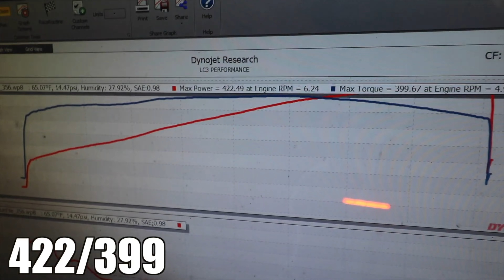Building a LS Cammed Corvette in 10 min! SOUNDS INSANE!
Building a LS Cammed Corvette in 11 min! SOUNDS INSANE!

Garage door openers
Floor Painting
Sharkbite Plumbing Connections
Husky Workbench

Garage door openers
Floor Painting
Sharkbite Plumbing Connections
Husky Workbench